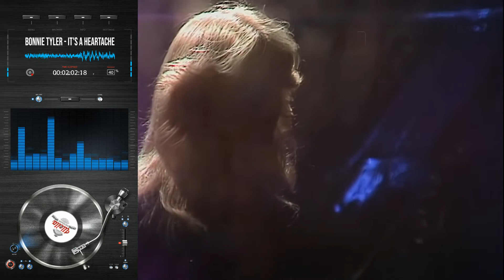Bonnie Tyler It's A Heartache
«It's a Heartache» (en español: «Es una Pena» y en México «Corazón herido») es una canción grabada por la cantante galesa Bonnie Tyler para su segundo álbum de estudio, Natural Force (1978). La canción fue grabada en el mismo año por Juice Newton como un sencillo independiente. Fue escrita por Ronnie Scott y Steve Wolfe, en aquel tiempo gerentes de Tyler, la canción fue producida por David Mackay.

La versión de Tyler recibió críticas positivas. La canción alcanzó el número tres en los Estados Unidos y el número cuatro en el Reino Unido. Con las ventas físicas de más de 6 millones de copias, la versión de Tyler es uno de los sencillos más vendidos de todos los tiempos.1​ Tyler ha vuelto a grabar la canción varias veces, sobre todo como un dueto bilingüe con la cantante francesa Kareen Antonn en 2004 .

La versión de «It's A Heartache» de Juice Newton fue lanzado en determinados ediciones extranjeras en su álbum Come to Me. Cuando se publicó como sencillo en México en 1977, la canción obtuvo un disco de oro. Versión de Newton fue lanzada en Estados Unidos el año siguiente y alcanzó el puesto número 86.